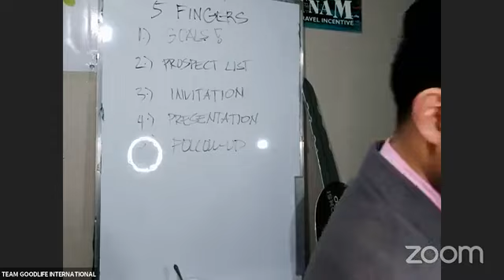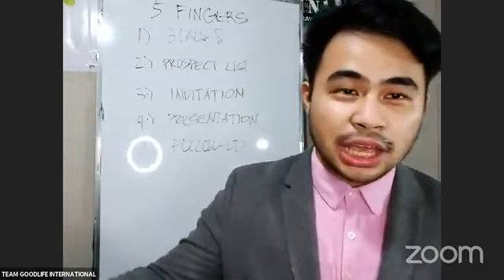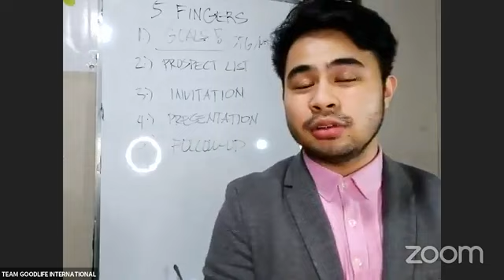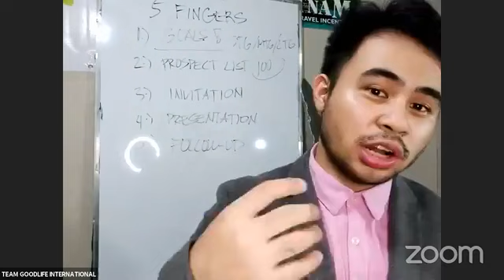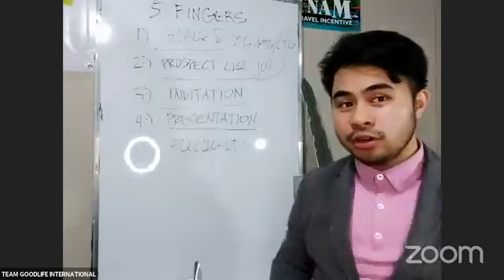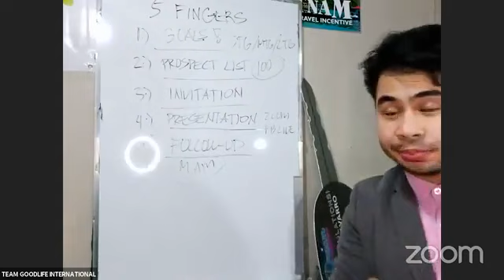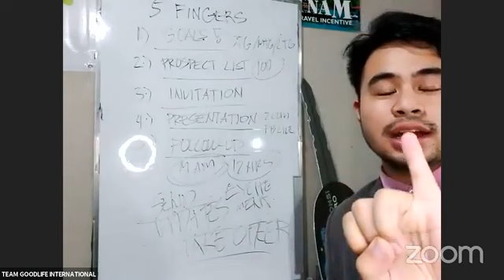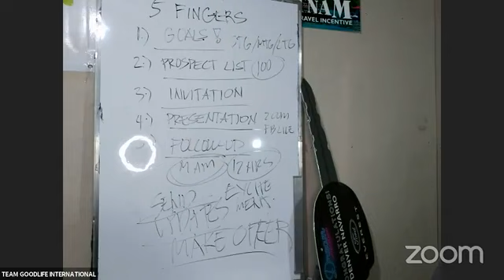BASIC 5 FINGERS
1. MAKE A GOAL
2. PROSPECT LIST
3. INVITATION
4. PRESENTATION
5. FOLLOW UP